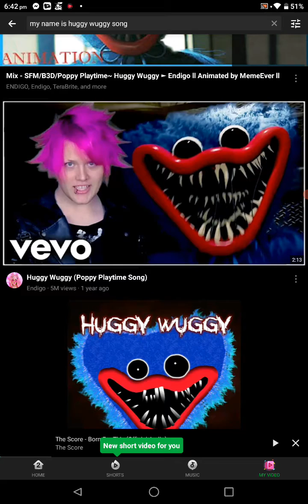rap battle(pt 1)